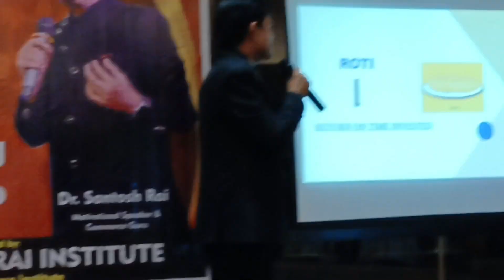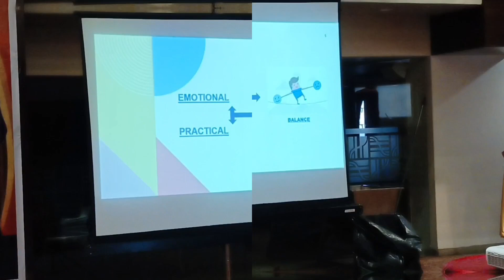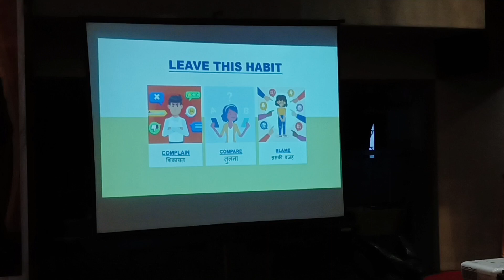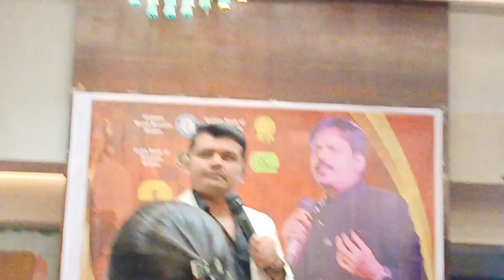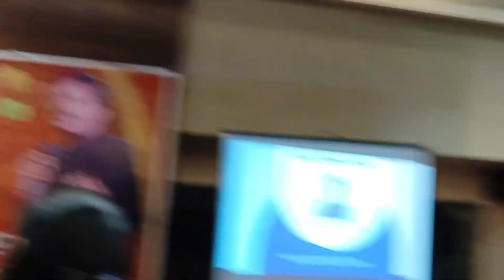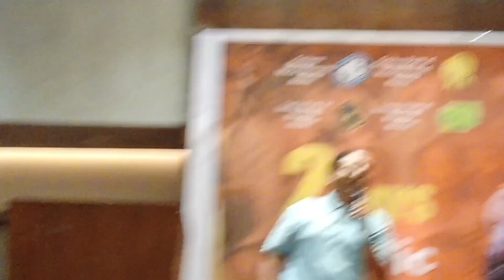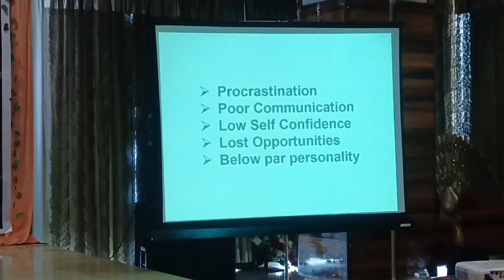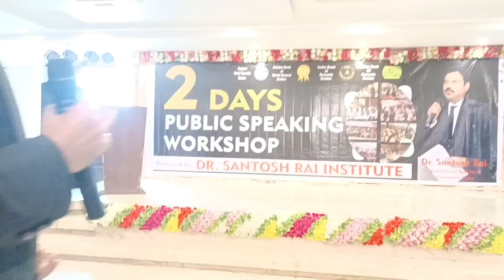Communication Skill का इस से बेहतर वीडियो नहीं देखा होगा आपने! (2 Days Public Speaking Workshop)